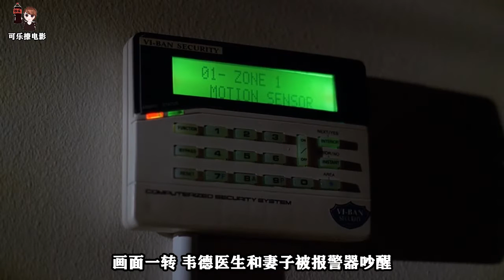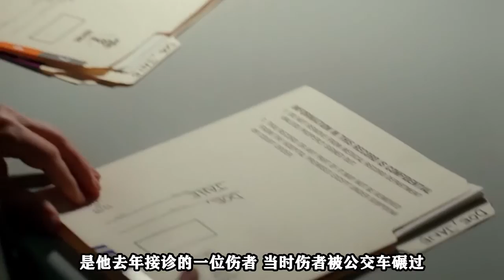【可乐】当亚洲降头术传到美国，中降者会死于非命《X档案》S7-14（美剧）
X档案》第七季的第14集（窃贼）韦德医生有个幸福的大家庭，妻子非常贤惠温柔，女儿也漂亮懂事，一家人住在宽敞豪华的大宅子里.他因为高超的医术以及高尚的医德终于获得了褒奖，一家人刚参加完他的庆功宴，岳父提议大好的日子应当合影留念.合影完毕韦德医生主动提出让岳父在家留宿.深夜，医生和妻子已经入睡，岳父掀开被子，却发现床上有个泥土铺成的人形.突然一名丑陋的男子出现在他的身后.画面一转，韦德医生和妻子被报警器吵醒，他下楼查看，却见岳父被切断了喉咙吊死在了大厅，地上都是鲜血，惊魂未定的医生打开灯，看见墙上有鲜血写了四个字母（THEEF）.